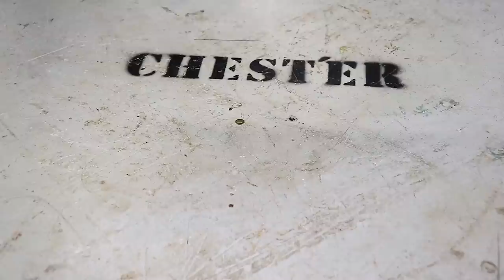A beautiful and useful DIY carpenter's tool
Many of you guessed it - I chose a zebrano tree. Now this beautiful duet will please me for a very long time. Happy viewing :)